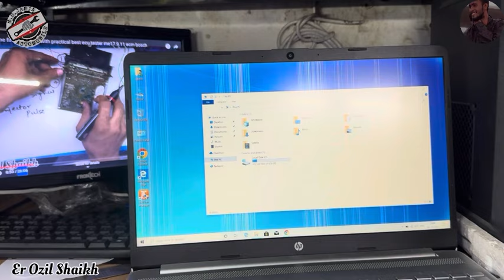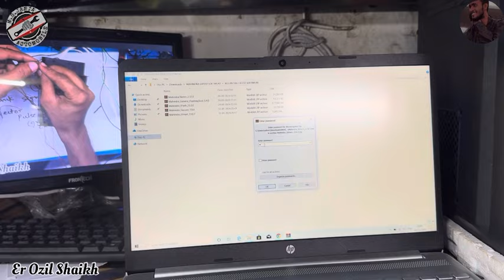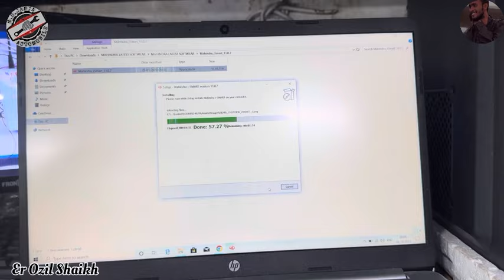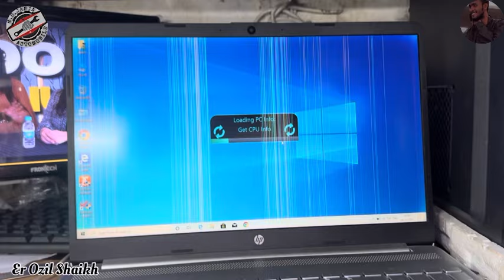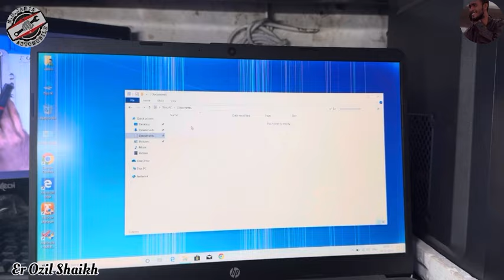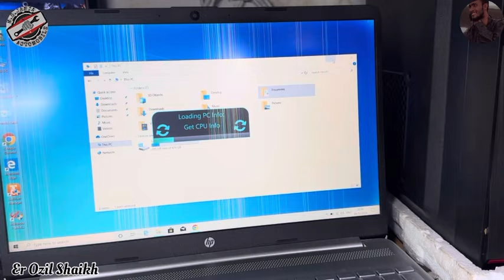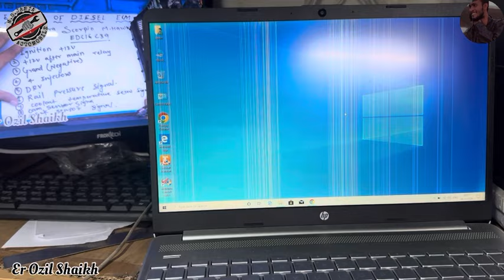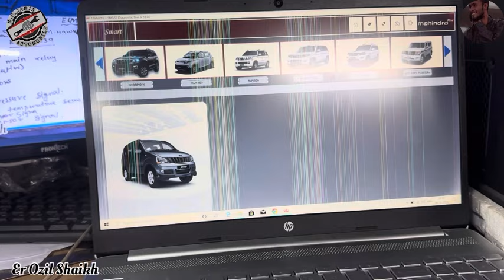How to install Original Mahindra Latest Software 999days Full process step by step I-Smart Mahindra